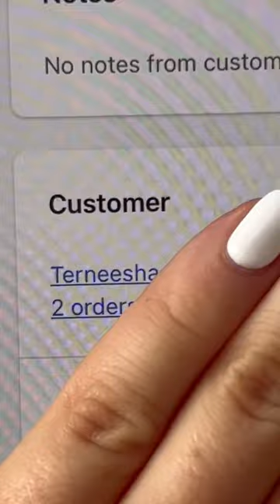Let me know if you like this style of video? ￼